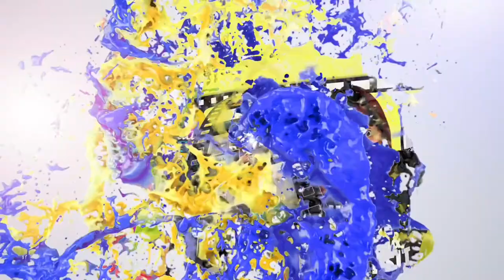Asteroid Hunters Trailer REACTION!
I have always been fascinated with space, so this trailer for AsteroidHunters was right down my ally!